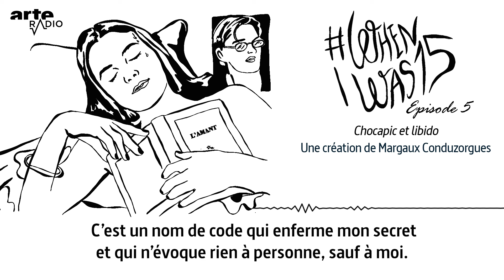Chocapic et libido | WhenIwas15 - ARTE Radio Podcasts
« Alors voilà, c’est ça une bite en moi. »

5e épisode : "Chocapic et libido" de Margaux Conduzorgues.

WhenIwas15, lire et dire le désir
À quinze ans, on a les hormones en folie, de l’acné, parfois même des bagues. On voit son corps changer presque chaque jour, les poils qui débarquent, les seins qui poussent, les vergetures qui zèbrent la peau, un nez dur à décrire, les hanches qui s’élargissent, les aisselles qui sentent plus fort.
L’été parfois, on a très chaud, trop chaud, on palpite, on frissonne, on fantasme, on ne pense qu’à ça, on joue avec l’idée, on passe à l’acte, on a peur, on est populaire ou invisible, on se demande quoi faire avec ses doigts ou avec sa langue, on écoute plein de musique très fort, parfois on lit ou on écrit des poèmes. On trouve ses parents ringards et débiles et en même temps, on a encore des doudous, on suce parfois son pouce, on ne voudrait manger que des céréales et des bonbons et parfois même, en cachette, on joue encore avec ses jouets…
Alors une fois devenu grand ou grande, qu’est-ce qu’il nous reste de tout ça, de ses premiers contacts avec la salive de l’autre, parfois avec son sexe ou avec le sien, de cette ardeur et de cette peur, de cette enfance qui s’en va et du désir qui arrive. En tous les cas ce qui est sûr, c'est que c’est quelque chose qu’on n’oublie pas.

Le 17 juillet 2023, le roman pour grands adolescents Bien trop petit de Manu Causse est interdit à la vente aux mineurs. En réaction à cette censure, l’écrivain Nicolas Mathieu lance alors le hashtag WHENIWAS15 sur Instagram. Pendant l’été, plus de 500 personnes vont répondre à l’appel et partager sur les réseaux des textes dans lesquels ils se souviennent de leurs premiers émois adolescents et leur découverte de la sexualité à travers la lecture. 70 de ces témoignages sont réunis dans un livre aux Éditions Thierry Magnier, mais aussi dans un livre audio édité chez Actes Sud.

ARTE Radio adapte 12 de ces textes en podcast qui sont lus par leurs auteurs et autrices (surtout autrices, hein) : Mélanie Boutet, Alice Briant, Thomas-Louis Cepitelli, Margaux Conduzorgues, Nadia Daam, Laure Decourchelle, Maryam Douari, Romain Ischard, Emmanuelle Kaiser, Judith Margolin, Tiphaine Rault, Anne Terral et Victoire Tuaillon.

Une création de Margaux Conduzorgues
Réalisation et musique originale : Samuel Hirsch
Illustration : Aurélie Garnier
Montage vidéo et animation : Camille Evin